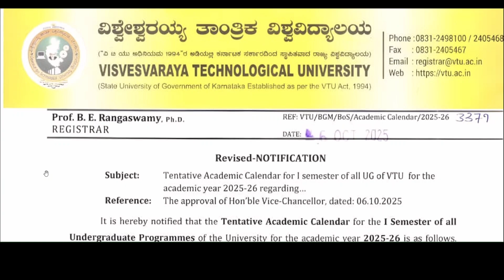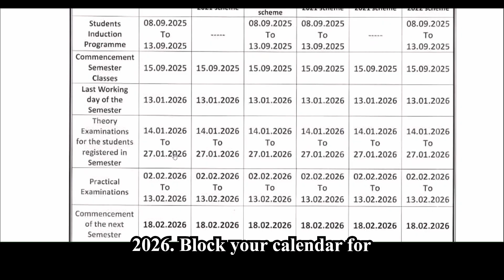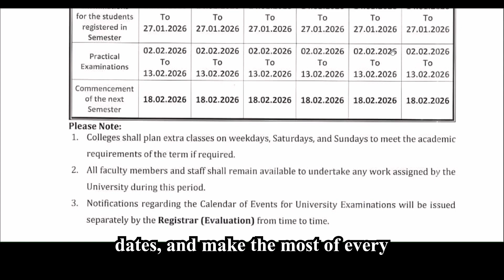VTU 1st sem Academic Calendar 2025-26 batch students || 2025 scheme#vtu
🔴ANY QUERY PLEASE TEXT WATSAPP MESSAGE TO THIS NUMBER